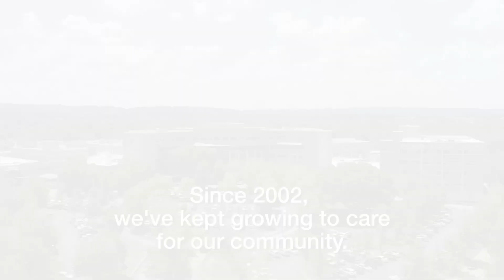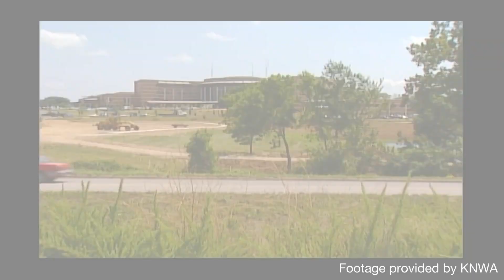Celebrating 20 Years at Northhills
August 27, 2022, marks 20 years since Washington Regional moved from its old facility on North College Avenue in Fayetteville to our current campus on Northhills Boulevard. When it opened, the new campus spanned 345,000 square feet. Since that time, it has grown to 724,000 square feet as we expanded to meet the needs of the growing Northwest Arkansas community.

Some of our team members recall their memories of the historic move, and Washington Regional President and CEO Larry Shackelford looks toward the future in this special video.